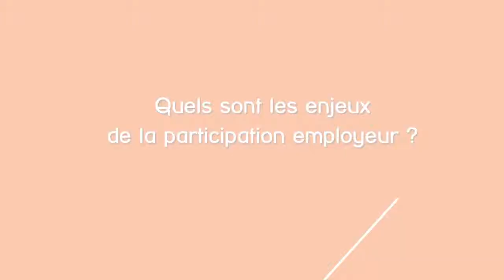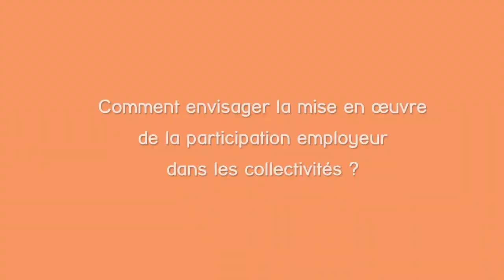MNT - Participation employeur : Quels enjeux et mise en œuvre dans les collectivités